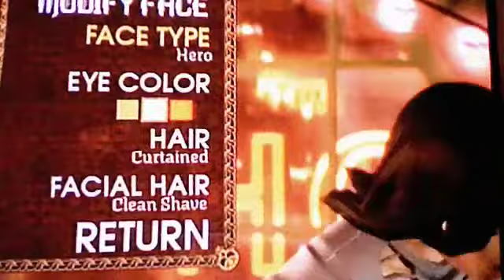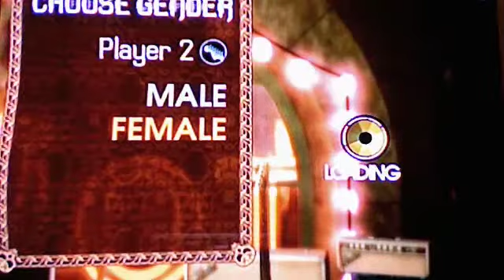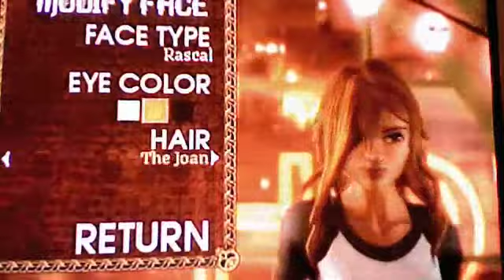Rockband 2 Character Creator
Some gameplay features. we havent seen any of these vids on youtube yet, so here it goes!